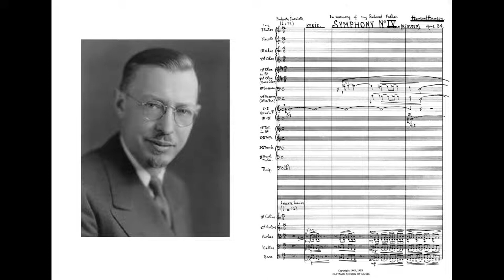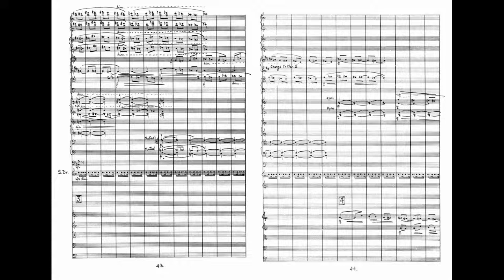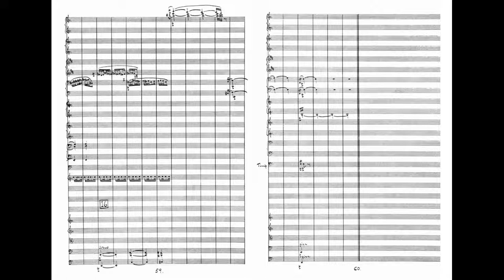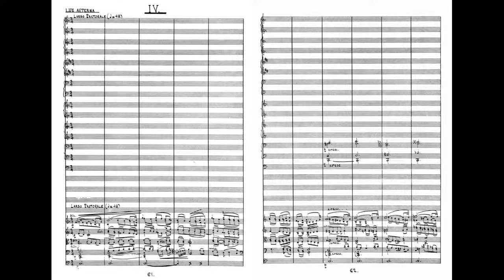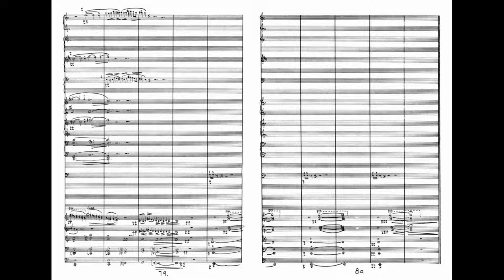Howard Hanson - Symphony No. 4, Op. 34 "Requiem" [with score]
Gerard Schwarz - conductor
Seattle Symphony - orchestra

00:00 - I. Kyrie: Andante inquieto
09:40 - II. Requiescat: Largo
15:22 - III. Dies Irae: Presto
18:01 - IV. Lux Aeterna: Largo pastorale